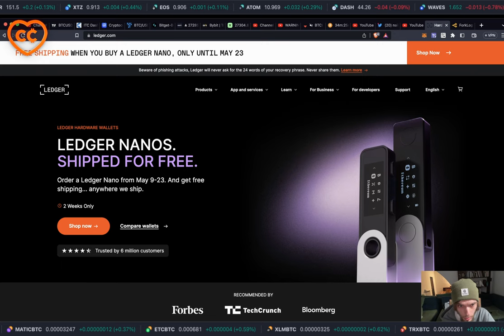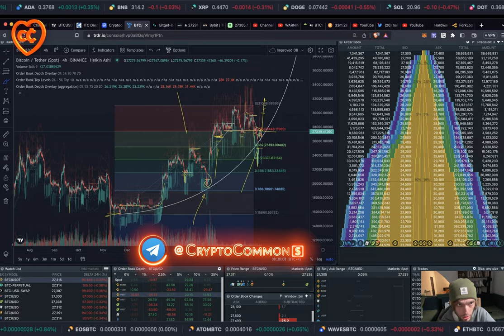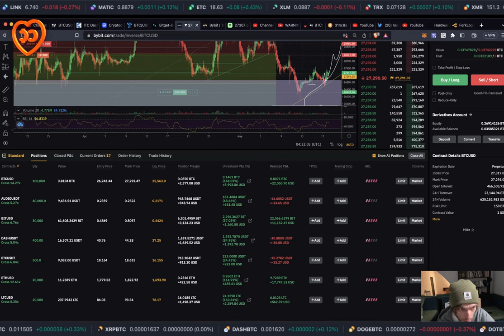БИТКОИН ПРОДОЛЖАЕТ РОСТ [АПДЕЙТ ПО РЫНКУ]